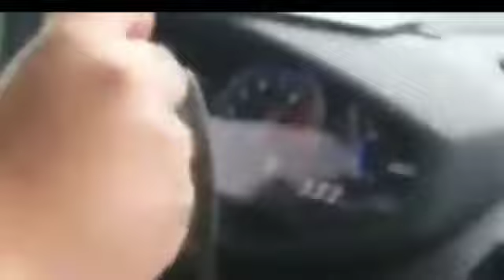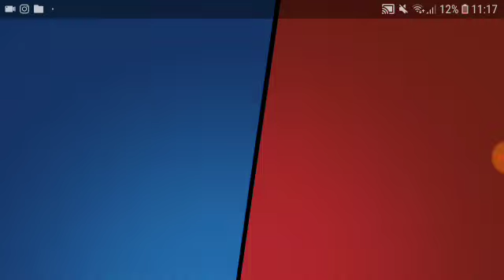ФЕЙС И МАРЬЯНА РО ПОПАЛИ В ДТП??/ФЕЙС ПОГИБ В АВАРИИ/МАРЬЯНА РО БЕРЕМЕННА??||●С вами ПО